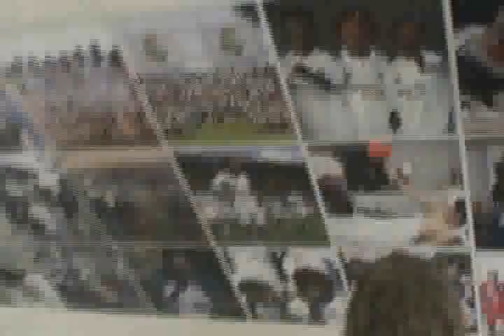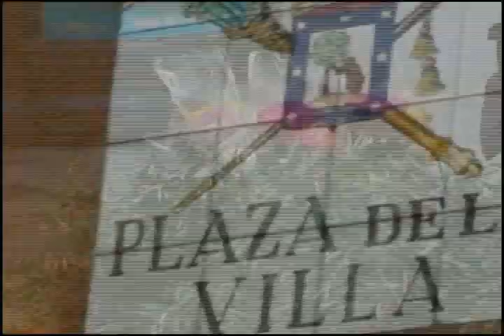le voyage despagne partie 6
le stade du Real Madrid, la ville de ségocie et la fin. pour tte les conneries faite dans ségocie c'est la prochaine vidéo, la partie 7.
(photo ségolène chassain)
(vidéo jansolin télio)